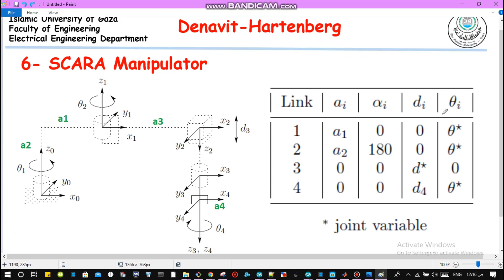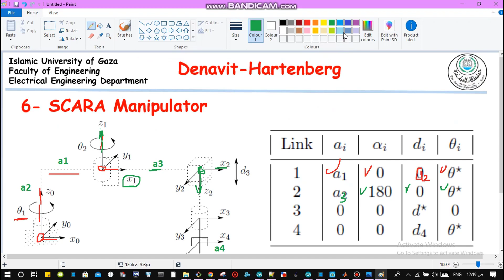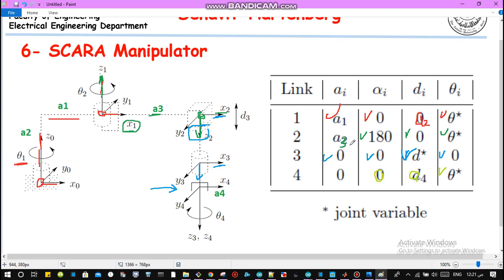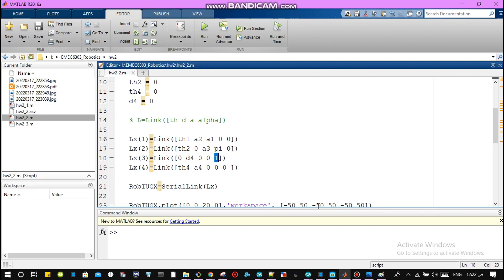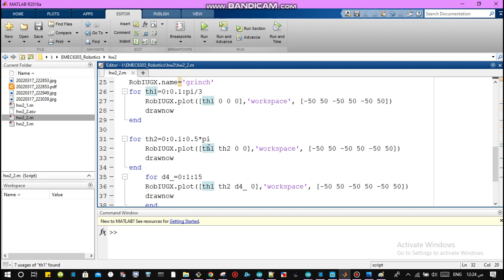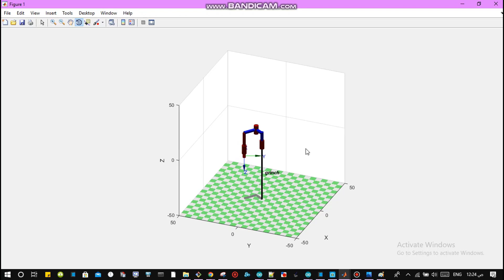SCARA Manipulator DH and Matlab